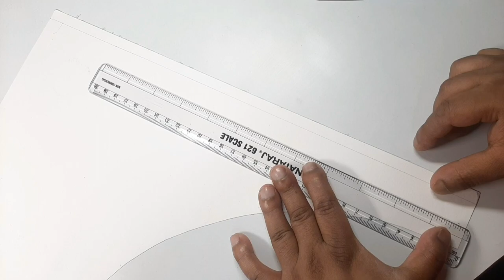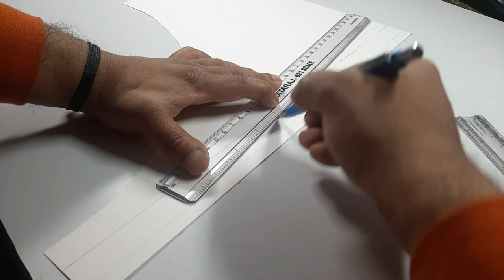How to make a Train Track Changer H.O(1:87) | By using matchstick At HOME 🤔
Hello Gyzz in this video am gonna made HO(1:72) scale Track Changer  by using cheep  materials
1.A3 drawing sheet
2.Fevicol(glue), super glue
3.Match stick
4.stepler pin
5.niddle

CHAPTERS
00:00 INTRO
00:09 DIAGRAM
03:14 INNER CROSS TRACK
06:47 MOVING TRACK SWITCH

CENTY TOY

Centy Toy Passenger Train 19PCS BLUE set
Centy Toy Passenger Train 13PCS set
Centy Toy Passenger Train 19PCS RED set

RAILKING

Railking brother 23PCS set
Railking Small 13PCS set
Railking Passenger deep green set
Railking Passenger red set
Railking multi wagon set
Railking multi wagon new 2021 set (site picture was wrong)